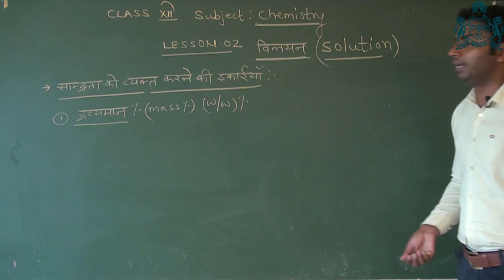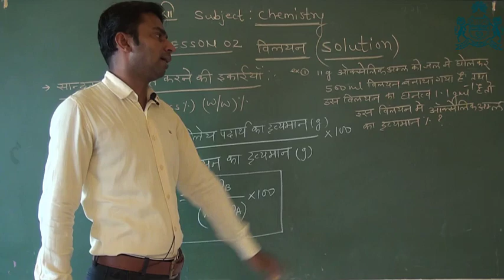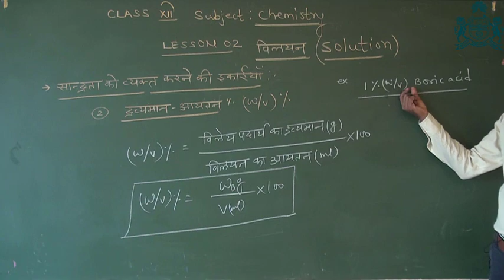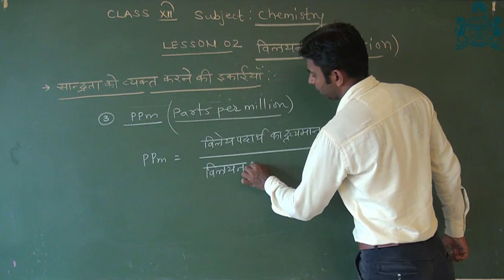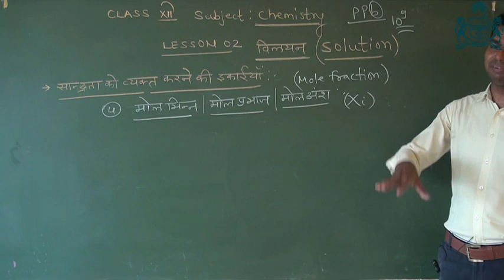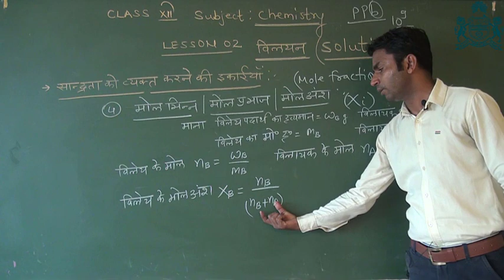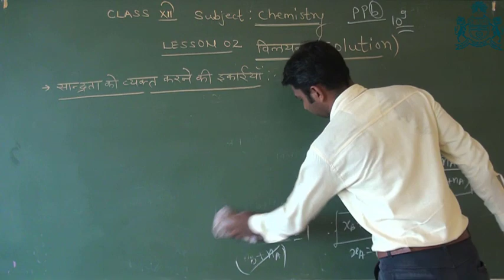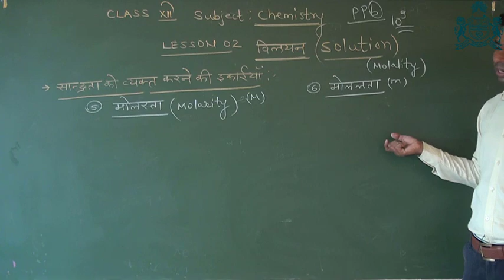CLASS 12th CHEMISTRY : LESSON - 2 SOLUTION (PART-2)